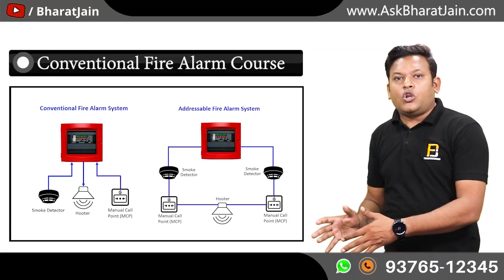Conventional Fire Alarm System Course Launch | Live Now | Bharat Jain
Dosto Aaj Ki Is Video Me Maine Aapko Ye Bataya Hai ki Aaj se hamara Conventional Fire alarm ka course Launch ho gaya Ummeed Hai Aapko Ye Video Bahut Pasand Aayegi Thank you so much...